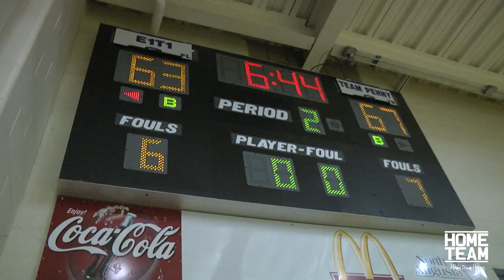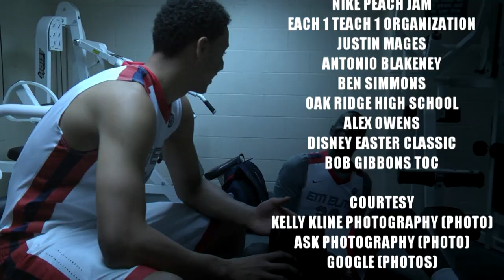Each 1 Teach 1: Road To Peach Jam feat. Ben Simmons, Antonio Blakeney (Doc)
Each 1 Teach 1: Road To Peach Jam

A documentary by Ryan Currie following one of the top 17u travel teams in the country, Each 1 Teach 1 Elite out of Orlando, FL as they prepare and compete in the Nike EYBL Championship at Peach Jam in search of back to back titles.

Da Cypher Beats:
Missing in action
Running on empty
Say something

AJ On The Beat:
To Me

One Tone Beats:
Power

Anno Domini Beats:
Monster Guitar
Eve Of War
So Serious
Rugged

Starring:
Antonio Blakeney
Ben Simmons
Steven Reece Jr
Boobie Francis
Alex Owens
Daniel Giddens
Tacko Fall
Anthony Lawrence
Malik Maitland
Barry Brown
Fletcher MaGee

Cameos:
Corey Sanders
Chris Paul
Penny Hardaway
John Calipari
Rick Pitino
Roy Williams